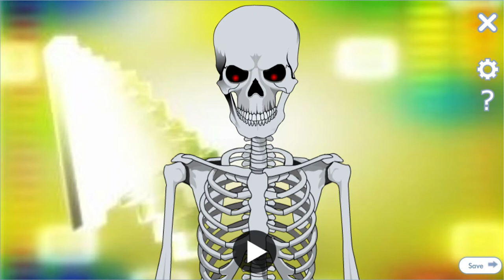keyword: "bed"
scriprint:

So my new bed is your 3D printer bed? Nah no thanks

Offbeat Voices, English, Troll. Background, Obscure, Cursor. Character, Monsters, Bones.